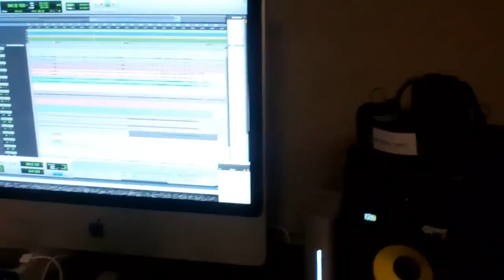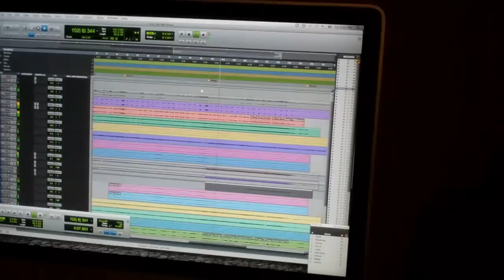We Will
sneak listen to our new song He Will